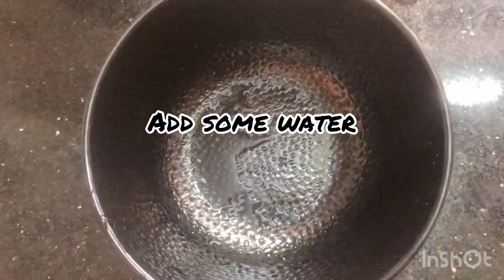Perfect dhesi gee with tips, 😋😋🤤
How to make Perfect dhesi gee with tips, 😋😋🤤

Hey 👋 everyone
this is ZEEZ